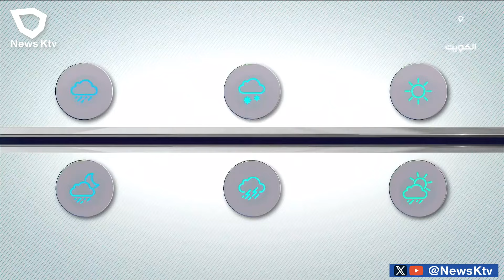طقس حار ورطب والرياح جنوبية شرقية خفيفة الى معتدلة السرعة